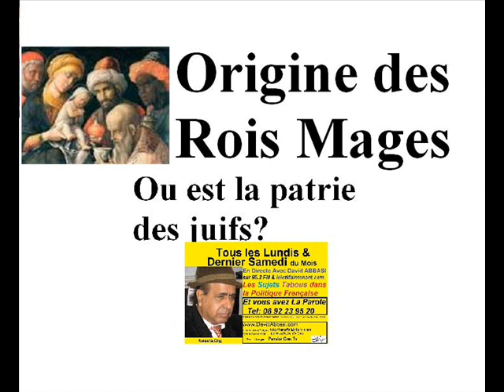Retour des juifs? ou les Arabes?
Sortir  des juifs d"Israël ? ou les Arabes des pays concis par la force?

Cheikh Tamim ben Hamad Al Thani (en arabe : الشيخ تميم بن حمد آل ثاني), né le 3 juin 19801 à Doha, est l'émir du Qatar depuis le 25 juin 2013.
Il est par ailleurs le septième souverain le plus riche du monde avec en 2015 une fortune estimée à près de 2,5 milliards de dollars par le magazine américain Forbes.
Issu de la famille Al Thani qui domine le Qatar depuis 150 ans, Tamim est le quatrième fils de cheikh Hamad ben Khalifa Al Thani, le précédent émir du pays, le deuxième que celui-ci a eu de sa deuxième épouse, Cheikha Mozah bint Nasser Al Missned2.
Officier dans les forces armées du Qatar depuis 1997, il est diplômé l'année suivante de l'Académie royale militaire de Sandhurst au Royaume-Uni. Le 5 août 2003, à la faveur d'une modification de l'ordre de succession, il est désigné comme héritier de l'émirat au détriment de son frère aîné Jassem.
Sheikha Mozah bint Nasser Al Missned, the daughter of Nasser bin Abdullah Al Missned, is the second of the three wives of Sheikh Hamad bin Khalifa Al Thani, former Emir of the State of Qatar
Born: August 8, 1959 (age 57), Al Khor, Qatar
Spouse: Hamad bin Khalifa Al Thani (m. 1977)
Children: Tamim bin Hamad Al Thani, more
موزه بنت ناصر بن عبدالله المسند (زادهٔ ۱۹۵۹ در الخور، شمال قطر) همسر دوم (از میان سه همسر) حمد بن خلیفه آل ثانی و مادر تممیم امیر قطر است. وی فارغ التحصیل جامعه شناسی از دانشگاه قطر، او نماینده ویژه یونسکو در امور آموزش پایه وپیشرفته و رئیس بنیاد آموزش و علوم و توسعه جامعه قطر می باشد.
او ایرانی الاصل است و اهل شیراز است و اسمش زهره صادقی است. و قویترین زن در جهان عرب و جهان اسلام است او با امیر پیشین قطر در یک میمانی افطار در لندن آشنا شد و همسر او شد در صورتیکه پدرش در زندان قطر بود وی توانست همسرش را بجای پدر به امیری و شاهی قطر برساند و وقتی شوهرش میخواست زن پنجمی که 17 سال بیشتر نداشت را بگیرد 7 میلیارد دلار به خانم زهره صادقی داد تا به امریکا برود اما این بانوی مقتدر موفق شد تا در سال 2013 فرزندش تمیم را بجای پدر بنشاند درگیری کنونی جهان عرب با قطر برخاسته از نزدیکی تنگپاتنگ این امیر نشین با ایران اسلامی است که موجب شد تا عربستان سعودی مصر و بحرین و یمن با قطر قطع رابطه کنند
لشيخة موزا بنت ناصر المسند[1] زوجة أمير دولة قطر السابق الشيخ حمد بن خليفة آل ثاني و والدة الأمير الحالي الشيخ تميم بن حمد بن خليفة آل ثاني. حاصلة على بكالوريوس في علم الاجتماع من جامعة قطر بعام 1986. وترأس مجلس إدارة المؤسسة العربية للديمقراطية ومقرها الدوحة[2]. كما ترأس مجلس إدارة مؤسسة قطر للتربية والعلوم وتنمية المجتمع[3].
في عام 2003 عينتها منظمة الأمم المتحدة للتربية والعلم والثقافة - اليونسكو مبعوثًا خاصًا للتعليم الأساسي والعالي، وبصفتها هذه تروج للعديد من المشاريع الدولية الهادفة إلى تحسين مستوى التعليم وجعله متوفرًا في مختلف أنحاء العالم. وفي عام 2005 تم اختيارها لتكون أحد أعضاء المجموعة الرفيعة المستوى حول تحالف الحضارات التابعة لمنظمة الأمم المتحدة، والتي أسسها أمين عام الأمم المتحدة كوفي عنان.